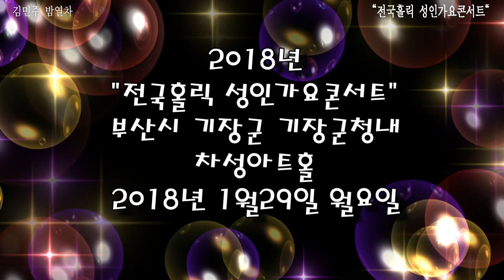가수 김민주 = 밤열차.미운사내.2018"전국홀릭 성인가요콘서트"180129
가수  :  김민주
장소  :  부산시 기장군 기장읍 기장대로560 기장군청(내)차성아트홀
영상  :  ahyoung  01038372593